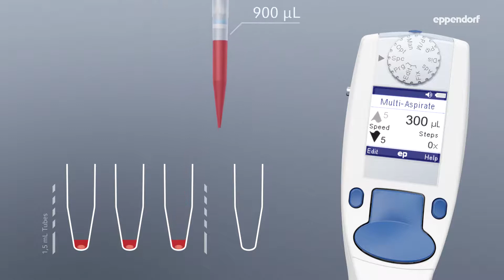Eppendorf - LabTeamet - Multi aspiration Eppendorf Xplorer® plus electronic pipettes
Discover what other functions an electronic pipette like the Eppendorf Xplorer® plus can offer. Mix supernatants directly in a pipette tip by using an electronic pipette instead of pooling them stepwise with a mechanical pipette. Or quickly take up supernatants after centrifugation in one tip. By doing so, you save time and increase reproducibility of your results.